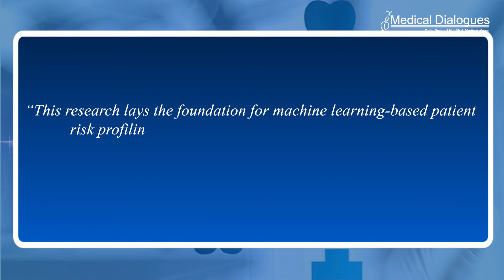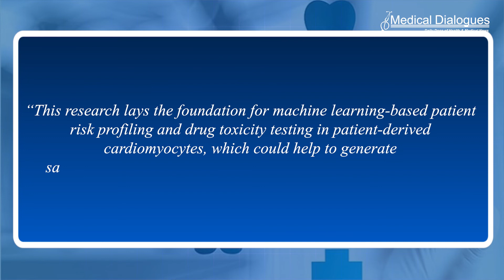Stem cells and AI team up to predict cardiac arrhythmias in patients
Onset and severity of arrhythmic events in patients are notoriously unpredictable, particularly in younger and patients with no history of cardiac disease. Researchers combined stem cell technology with machine learning, which enabled them to predict with a high degree of accuracy arrhythmias in the lab. The results of the research were recently published in the journal Stem Cell Reports.